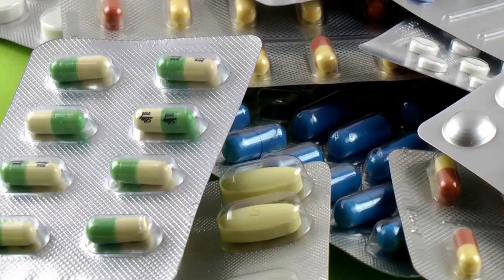The Black Plague: A Dark Tale of Survival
In this video, we delve into the dark and gruesome history of the Black Plague, one of the deadliest pandemics in human history. From its origins to the devastating impact it had on medieval Europe, we explore the harsh realities of life during this time and how people struggled to survive. Using vivid storytelling and historical accounts, we bring this period to life, shedding light on the disease's spread, the strange beliefs and practices of the time, and the heroic efforts of those who fought to survive. This is a tale of death, despair, and ultimately, survival. So, join us as we uncover the truth behind the Black Plague and its lasting impact on the world.